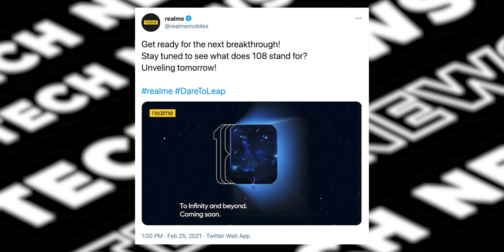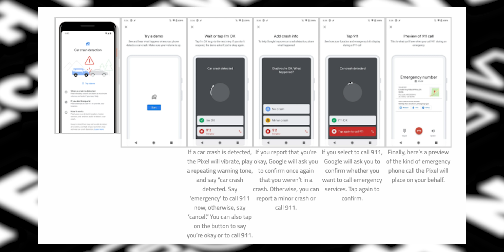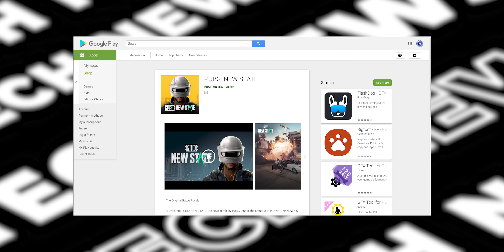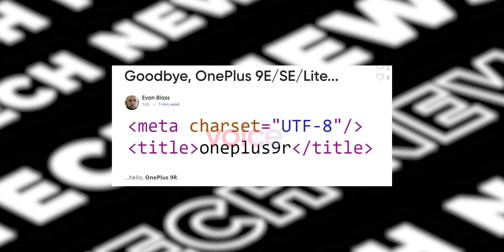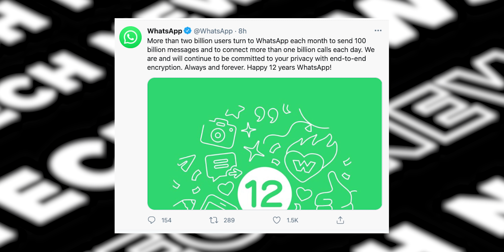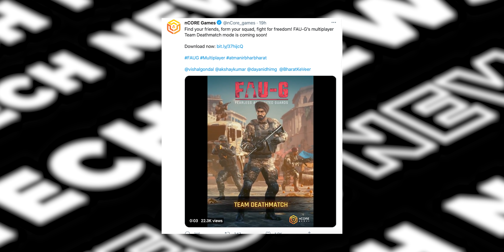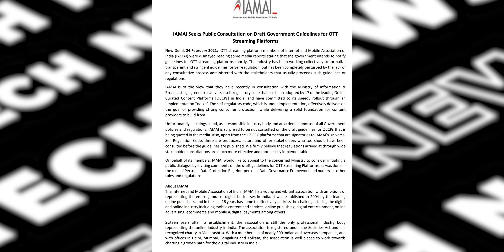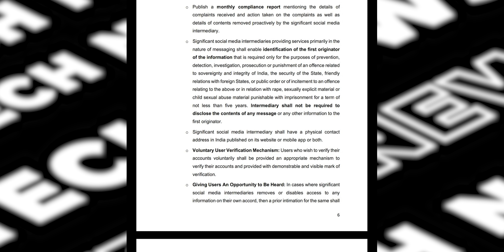TechNews 1010 || Pubg : New State , OTT Guidelines , Airtel Ads, Oneplus 9R , Samsung A32 Etc ...